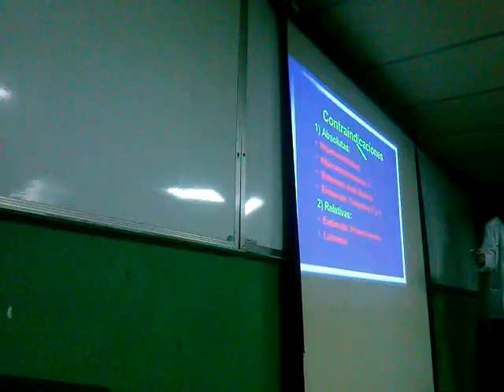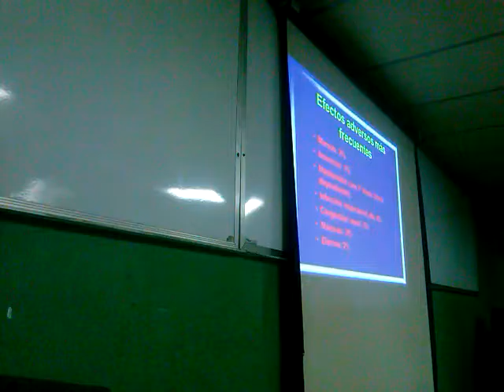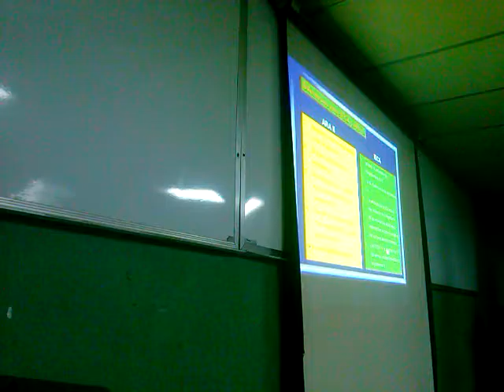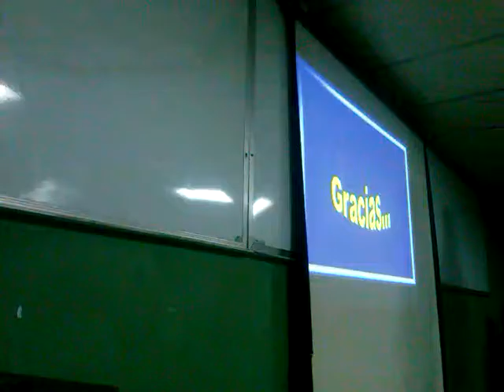FARMACOLOGÍA II Repaso Ara II